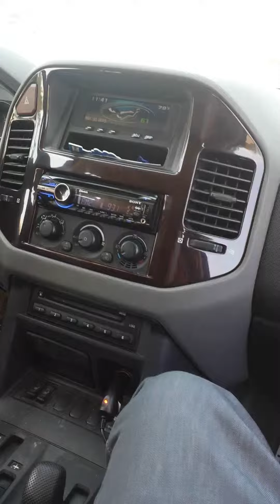Like New Glass Inc. FireStation Project Day.4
We at Like New Glass Inc want to demonstrate to our viewers and future generations, how being a glass tech has its privileges and experiences.We believe in professional team work and putting our skills through many challenges.Our goal is to encourage,show and tell the experiences of being a glass tech through these short films.